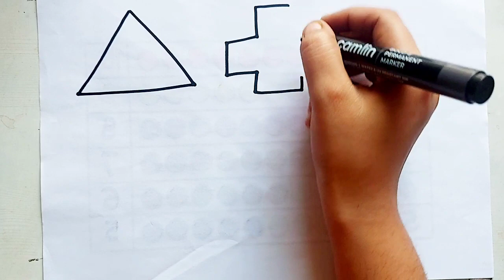Learn 2d shapes for toddler, Colors name for kids | Preschool learning video | Educational video,2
Learn 2d shapes for toddler, Colors name for kids | Preschool learning video | Educational video
,2